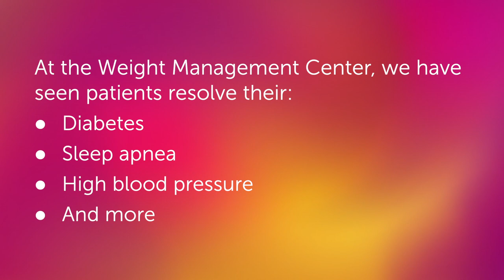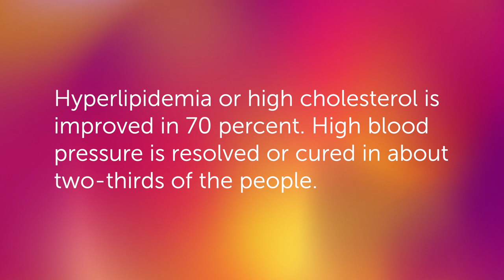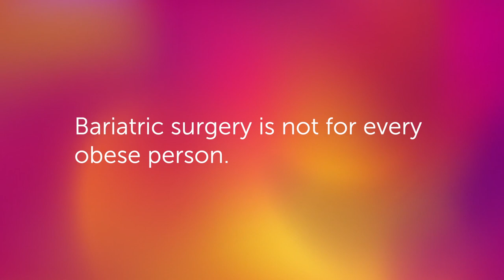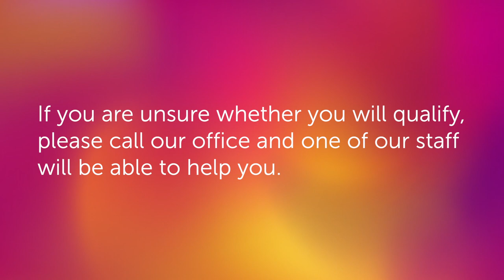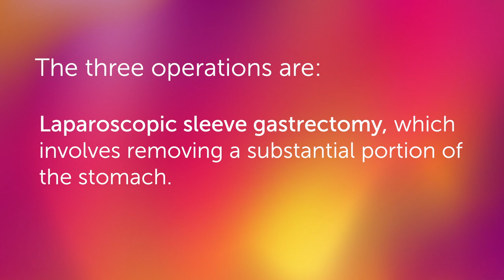WMC Webinar - Overview